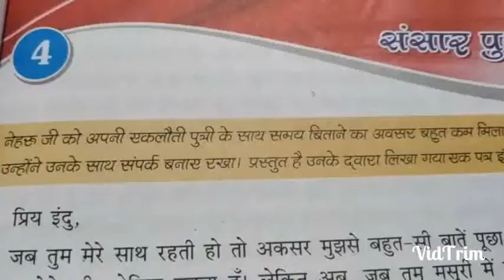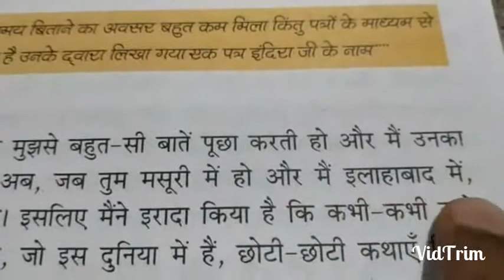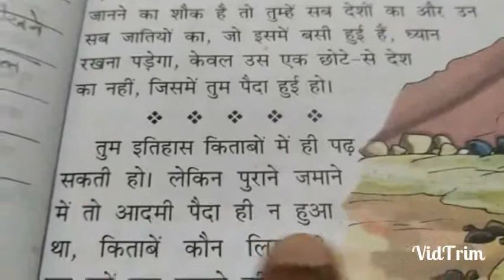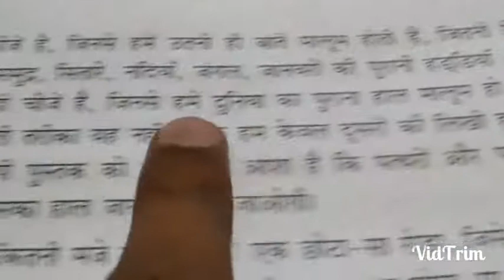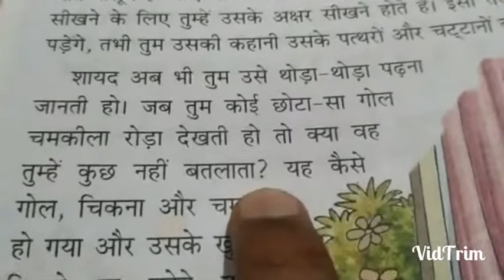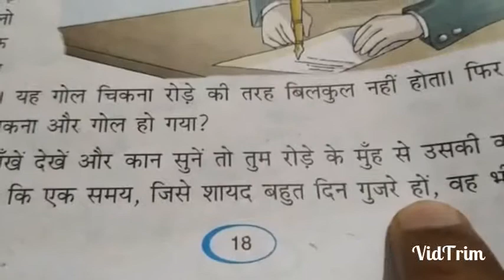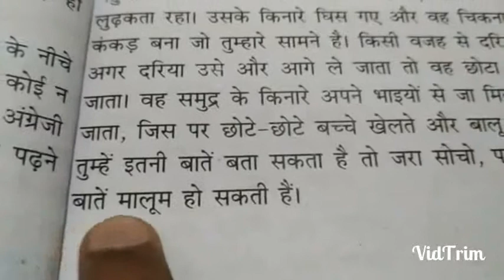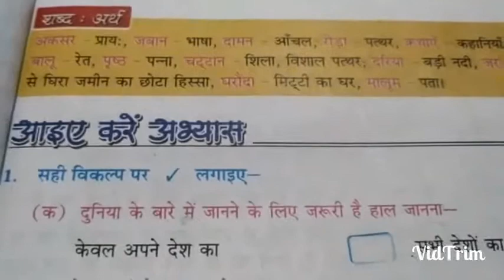संसार पुस्तक है(CLASS-4 CH-4)Hindi